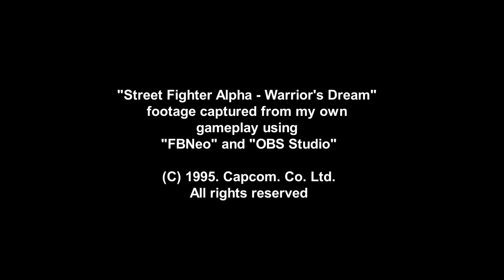STREET FIGHTER ALPHA WARRIOR'S DREAM STREET FIGHTER ALPHA 2 CHUN-LI'S STAGE COVER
Just me covering Chun-Li's stage music from "Street Fighter Alpha - Warrior's Dream" and "Street Fighter Alpha 2". Footage captured from my own gameplay using "FBNeo" and "OBS Studio".